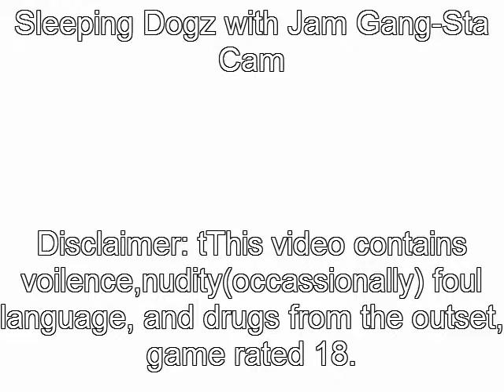Sleeping Dogz Part 3: Night Market XBOX PS3 PC MAC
Make sure you comment your thoughts on this video as well.